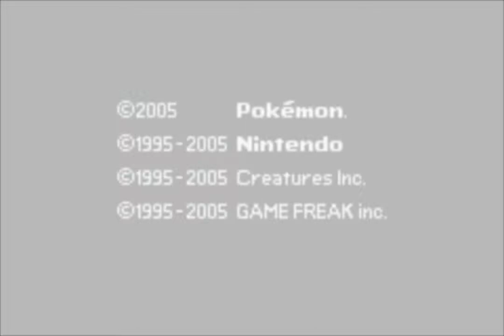Pokémon Emeraude - [Guide - 001. Introduction]